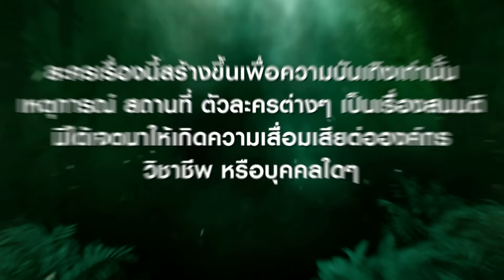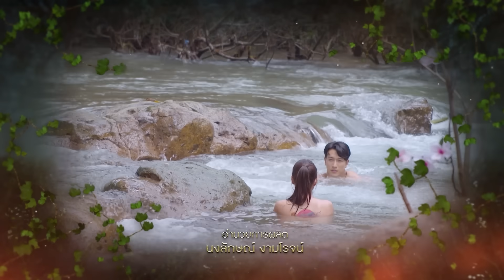ตะนาวศรี EP29 FULL HD l ช่อง8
เมื่อสมบัติอันล้ำค่าถูกซุกซ่อนในป่าลึกมาเป็นเวลานานนับร้อยปี ต่างก็เป็นที่หมายปองของใครหลายคน โดยเฉพาะนักล่าหาขุมทรัพย์ที่ยอมแลกชีวิตเพื่อให้ได้ครอบครองสมบัติมหาศาล นากาฮาระ (อู ภาณุ) หนุ่มใหญ่ชาวญี่ปุ่นก็เช่นกัน ระหว่างสงครามมหาเอเชียบูรพาที่เขามาปฏิบัติหน้าที่ที่ประเทศไทย (สงครามโลกครั้งที่ 2 พ.ศ.2482) เขาได้รู้มาว่าที่เทือกเขาตะนาวศรีมี ถ้ำสมบัติ เขาพยายามเข้าไปแต่เข้าไม่ได้ หลังจากนั้นเขาก็ทำทุกวิถีทางเพื่อตามล่าหาสมบัติเหล่านั้น

🎬 ตะนาวศรี ออกอากาศทุกวันจันทร์-พฤหัสบดี เวลา 17.45 น. ทาง